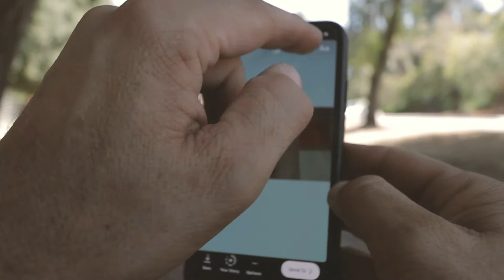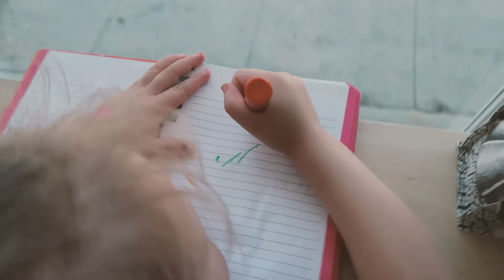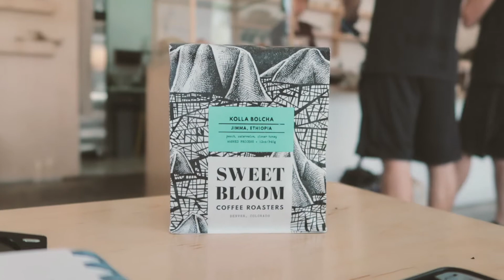Home Sick - AM Weekly 24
Our daughter Paloma was home sick most of this past week - which meant that I barely got any work done. And even though it's tough at first to see a lack of progress and/or time for work as a blessing - just being able to be there for my daughter and spend time with her as she got better is indeed something special.

Oh, and I still haven't heard back from the potential sponsor of the book...so there's that as well. Still feeling pumped and super freakin' positive about it - but as I stated in the video: I want to be as open as possible about this process. Both the good and the bad.

The coffee shops included in this video:
- MARU - Los Feliz
- Blue Bottle - Los Feliz
- Highlight Coffee - Glendale

For those that are new here, Hello! Americano Mondays is a photo + video and interview series inspired by photo and coffee culture.

Sign up to be notified when the Americano Mondays coffee table, photo book is available to order

Gear:
- Canon 80D
- Canon G7x Mark II
- iPhone X
- Rode Micro

Soundtrack: Epidemic Sounds (freakin' amazing service)